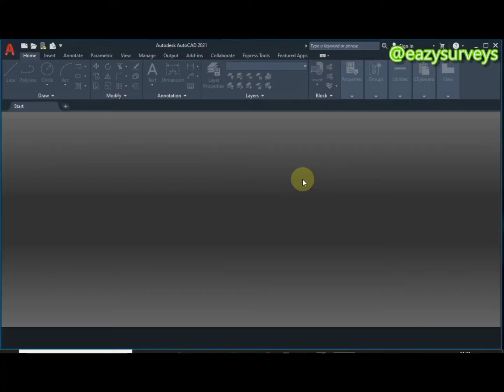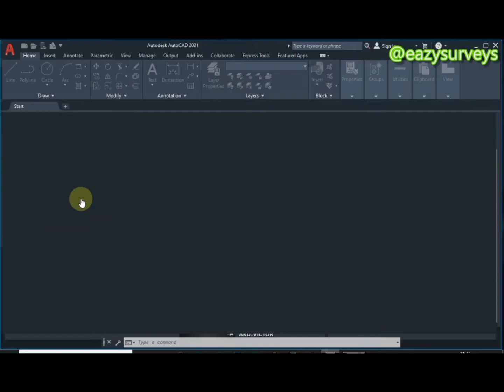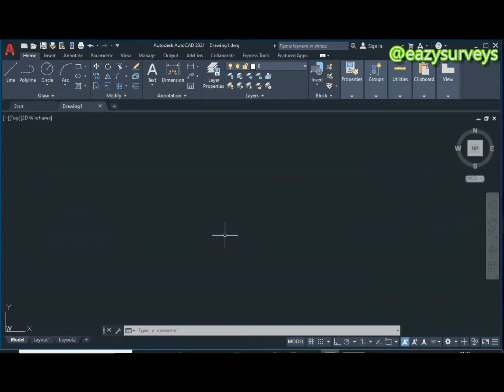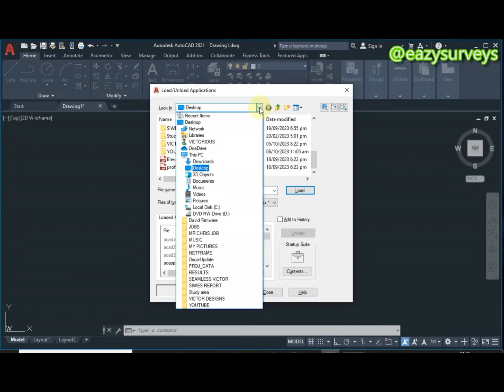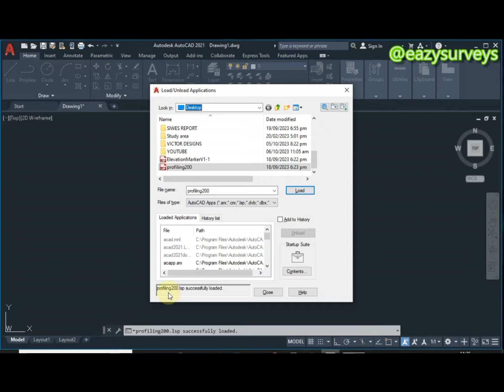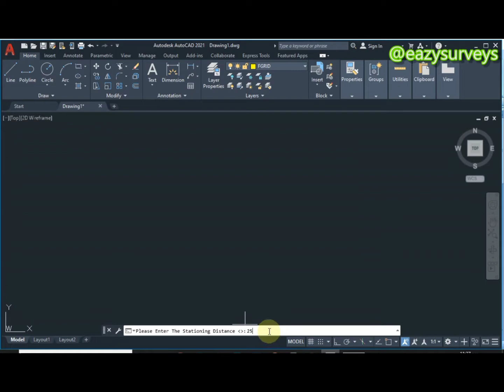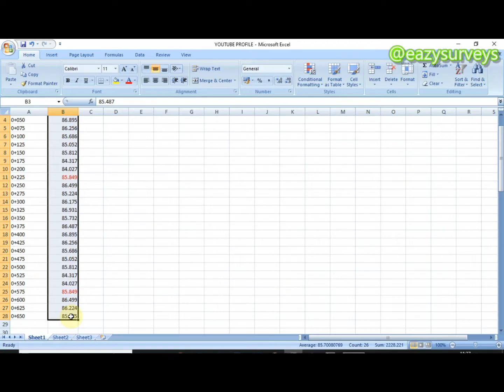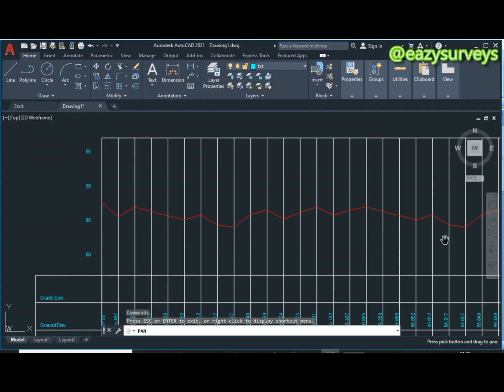How to Create LONGITUDINAL PROFILE in AutoCAD || Route Survey Road profile for beginners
Longitudinal profiles are plans showing the altimetric differences of one trajectory or two concrete points, which demonstrate different partial slopes and distances and at the origin of the track (trajectory).
This video tutorial gives a detail knowledge of plotting your longitudinalprofile for your route survey using autolisp command on AutoCAD.